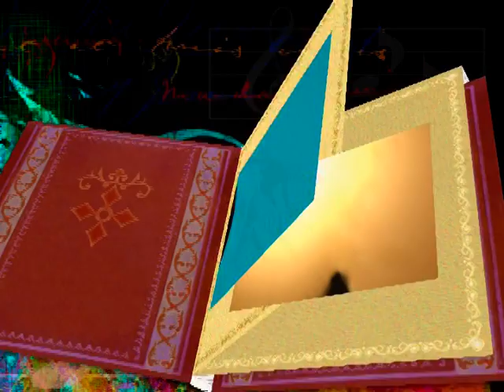Morgana King...Happy Birthday! June 4 2009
Here's my 2009 Birthday tribute to Morgana. The song 'Only Know I Loved You' is a rare live audio track from 'Here Come The Stars' in 1968.